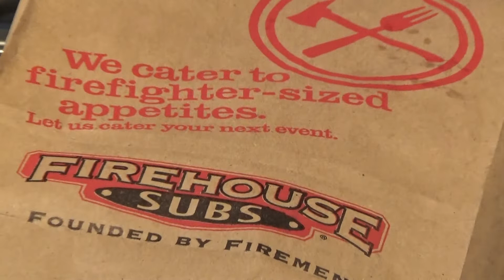Firehouse Club on A Sub Sandwich Review